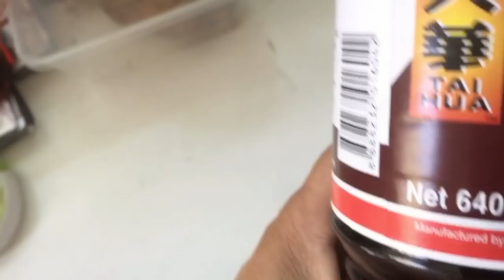Masak Apa Masak Mystyle Salmon & Bok Choi Steamed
Steamed Salmon & Bok Choi - ikan Salmon & sayur bak choi kukus